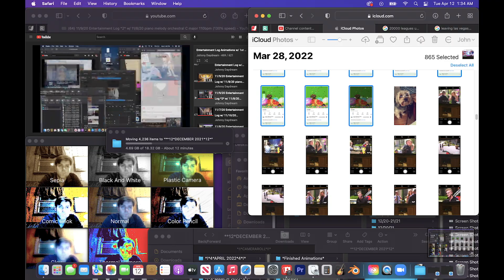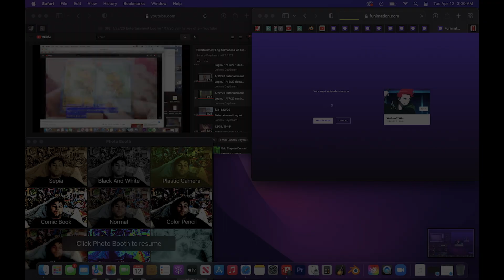4/11-12/22 Entertainment Log Animation w/ 4/21/22 G# minor 80bpm w/ backing vocals (75% speed)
I'm not sure if I've mentioned this in my descriptions before, but I've been on a determined quest to listen to every major label album that is releasing in the year 2022. Please try not to make any snap judgements, or perhaps jump to conclusions and say something like, "There's no way!" or "You'll burn out quickly..." or "He looks like he smells bad." By listening to at least 1, and usually 2, 3, or even 4, new album(s) a day, every day, I've been doing some major damage to that continually shrinking list. The list does grow too, though, but that's always an exciting prospect rather than a burden. Like, for instance, the new Kendrick Lamar album "Mr. Morale & The Big Steppers releases tonight and 8 tracks in and I can say it was definitely worth the wait; incredibly theatrical and insightful with songs that I already know I'll be coming back to very soon.
    The reason I think I felt compelled to mention this tonight was, even though I only started taking this self-imposed challenge seriously on 4/22/22, today (5/12/22) I passed 100 albums released in 2022 listened to. My 100th album was something I picked randomly called "Painless" by Nilüfer Yanya and it was a pleasantly surprising almost darkwavey driving jams with especially catchy, math rock guitar leading the way. She's definitely a singer-songwriter I'll be checking again in the near future. After listening to that, the only new release on 5/11/22 (according to my Wikipedia list)- a solo male j-pop record called "Antidote" by Taichi Mukai,  & a cool experimental synthpop release from March-  "Maloo" by Maylee Todd- off one of my favorite labels Stones Throw Records I've passed 100 albums and have no signs of slowing anytime soon. Finishing this new Kendrick album will make 103, and, as of now, I can't quite articulate my feelings about properly yet, except that I might not hear another new album as good as this for a long time.